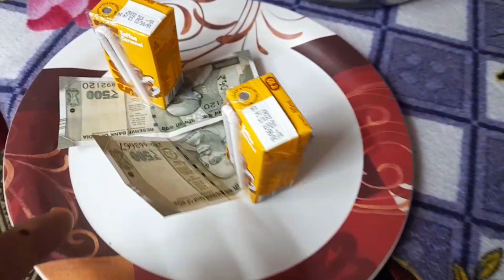1000 रुपये कौन जीता💵💰😱 और किसने पहेनी साड़ी देखो चैलेंज😱|| GBV-01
1000 रुपये कौन जीता💵💰😱 और किसने पहेनी साड़ी देखो चैलेंज😱|| GBV-01

horror sound no copyright ncs song use in this video .